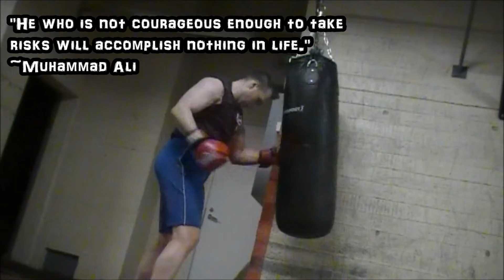Legendary Boxers' Quotes (Boxing on 13th Friday).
Boxing at the gym, using more movement!
Its Friday 13th! Added the quotes of my favorite boxers.